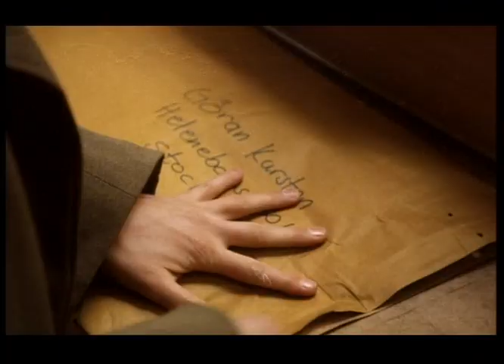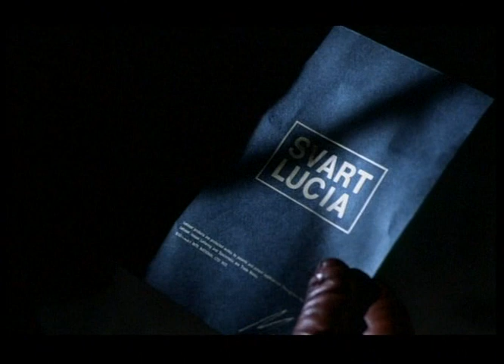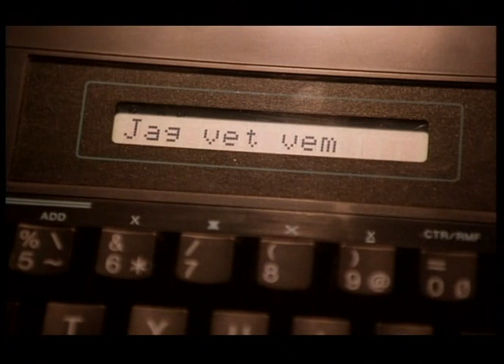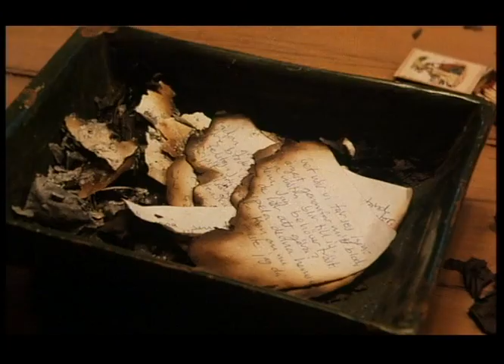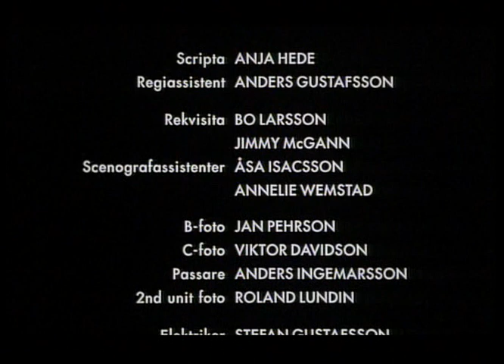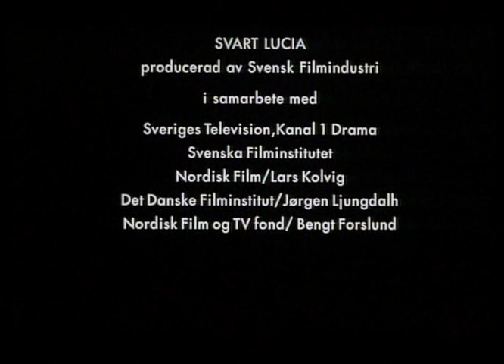Svart Lucia (Black Lucia) The Premonition Part 2 1992 Swedish EN CC Tova Magnusson Figge Norling